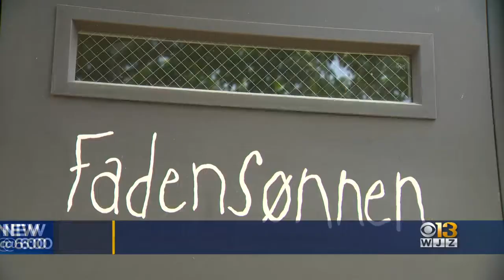Two Baltimore Bars Featured On Esquire's Best Bars In America List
Two Baltimore bars were featured on Esquire Magazine's "Best Bars in America" list -- Fadensonnen and Ministry of Brewing.